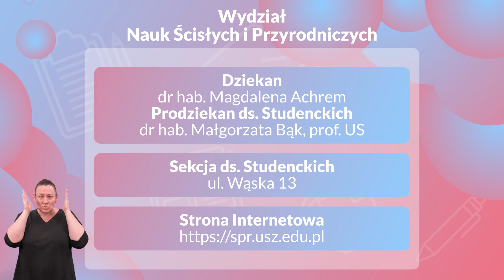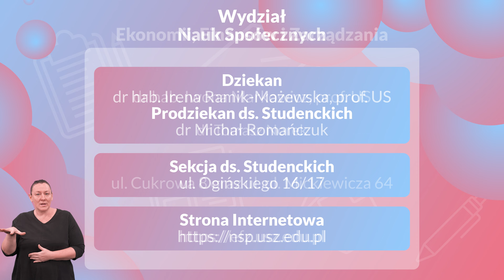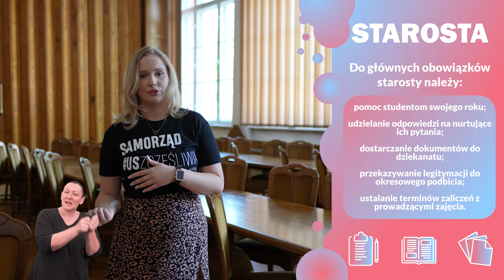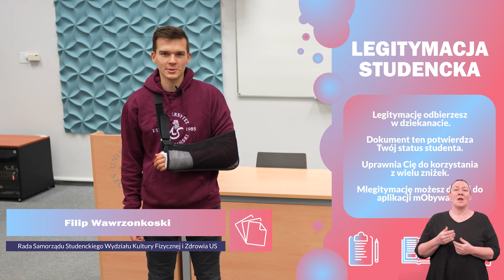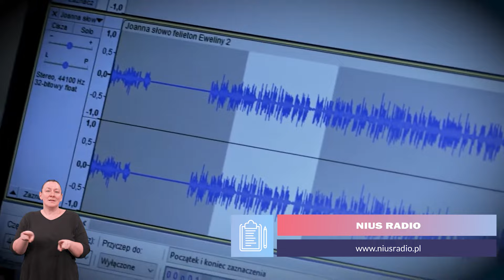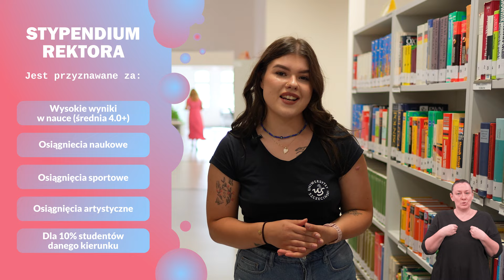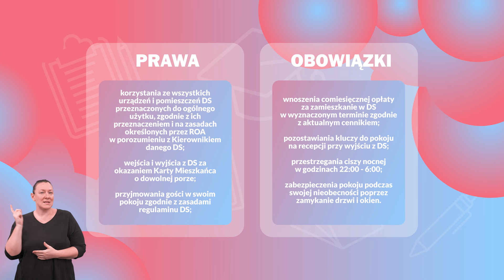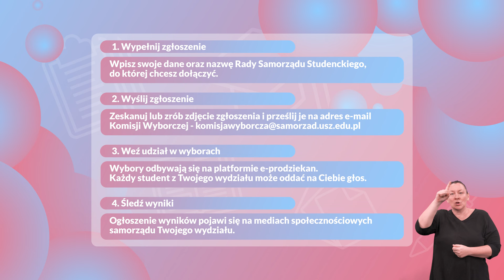Szkolenie z Praw i Obowiązków Studenta - 2024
Już w czwartek, 26 września o godz. 16:00 odbędzie się Szkolenie z Praw i Obowiązków Studenta Uniwersytetu Szczecińskiego👨🏻‍🎓

Podczas tego spotkania poznasz kluczowe informacje na temat studiowania, w tym swoje prawa i obowiązki, a także praktyczne wskazówki, jak ubiegać się o stypendia oraz jakie formy wsparcia i rozwoju oferuje Uniwersytet Szczeciński 🔍

Podczas transmisji na żywo dostępny będzie dla Was również czat, na którym będziecie mogli zadawać pytania, a także poznać innych studentów ze swojego kierunku 💭

Zachęcamy do uczestnictwa, każdy znajdzie coś dla siebie !😊